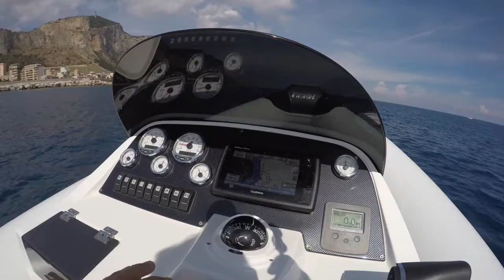Cristo dell'Addaura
BlueDaloo PADI Resort